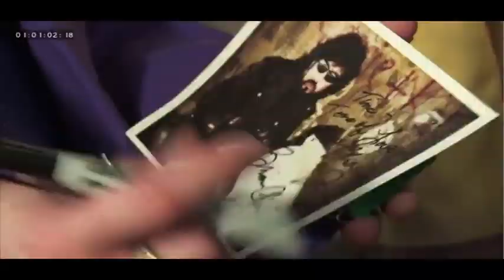Chrisagis Brothers Reality TV Series Pilot Comedy (with funny man Jim Labriola)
From the Creators of Jersey Shore comes a TV Reality Pilot about The Chrisagis Brothers. The Pilot is about the Brothers' band backstabs the twins so the Brothers need to form a new group. Jim Labriola from TV's Home Improvement becomes their manager who has them come to Nashville to refocus and make it big. Meanwhile they look for new direction and insight through their spiritual mentor and inspiration Jayne Farrell (of Farrell & Farrel Christian music legends of CCM). She tries to get some dates for the brothers while in Nashville while Jim gets auditions going for a new band. Soon egos start up again with new group. Will the brothers be able to start fresh or will their dreams of success be crushed by two groups who can't get in line. This pilot is hysterical and will keep you wanting more.

The Chrisagis Brothers have become a name for quality family fun and inspiration. Their concerts and music are life-changing as their life story is. The Brothers were dying as kids from a serious life threatening disease that God healed them from at the age of 7 years old. Then the Brothers became youth Pastors at the age of 16 and ordained at age 20 years old. Since then they have been in full time Ministry and have touched lives world wide with their anointed music. The Chrisagis Brothers went viral on youtube and their channel was one of the biggest channels on youtube until 2018 when they were hacked and all 500 videos lost and destroyed. This is one of the few videos still found from the popular collection of videos. The Chrisagis Brothers have collected many awards and acclaim for their music, they have been on every Christian TV Network, worked with many legendary iconic stars like Erik Estrada, Lindsay Wagner, Jennifer O"Neill, Joe Penny, Jack Scalia etc... they have also been on magazines such as Most Eligible, Star, The Enquirer, Soap Digest, CCM, etc. The Brothers have 10 CDS to their credits, plus a Legends concert they do yearly with Christian Music's biggest stars such as Russ Taff, Phil Keaggy, Michael English, Scott Wesley Brown, Dino Kartsonakis, Jaci Velasquez, Reba Rambo, Dony McGuire, Wayne Watson, Steve Camp, Leon Pattilo, Evie Tornquist, Farrell & Farrell, Dave Boyer etc. The Brothers also are full time traveling world-wide with their music and just released "The Color Of Love" their latest CD. They are now working on many new TV projects.